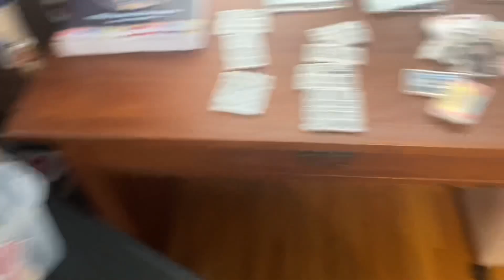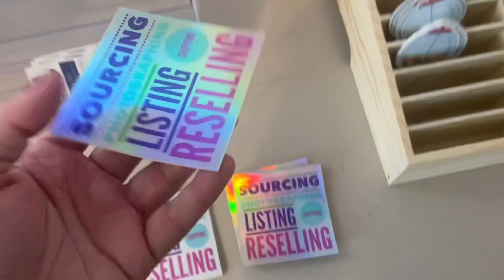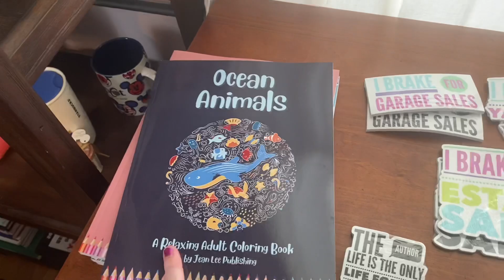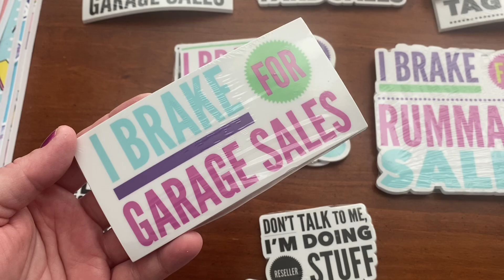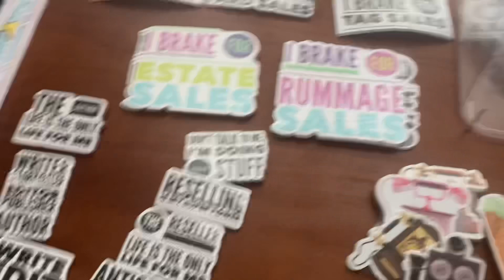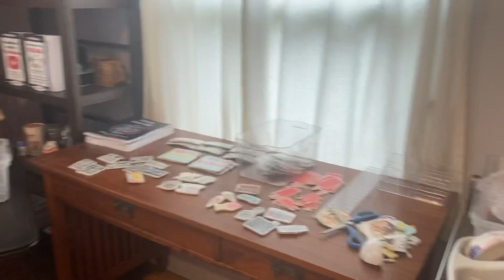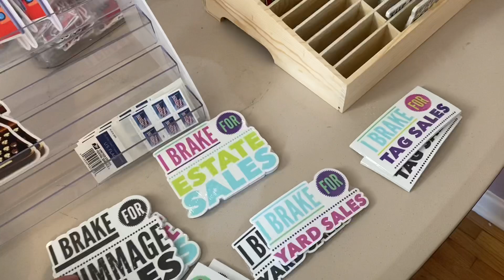WILL THIS BE BETTER?!